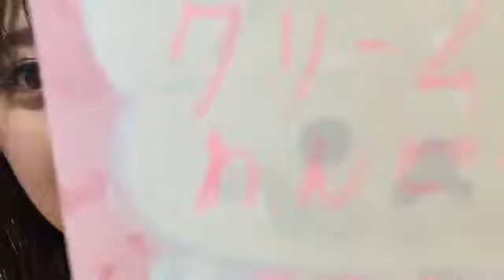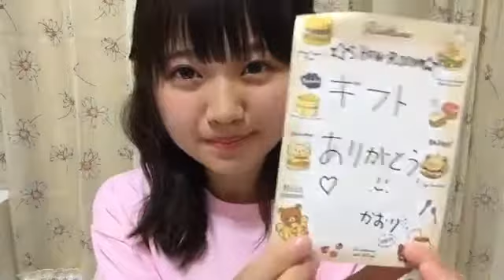190601 21時16分 稲垣 香織（AKB48 チーム４）